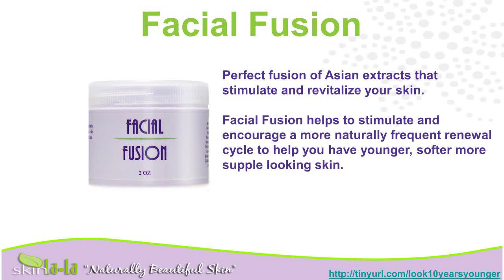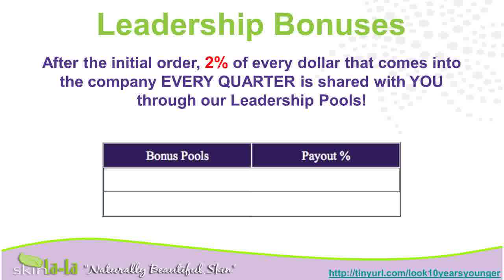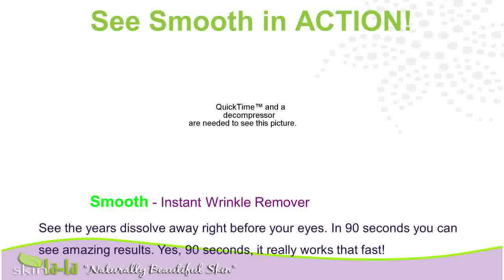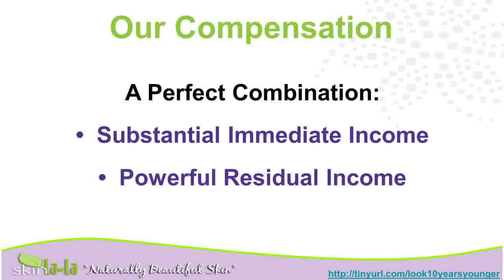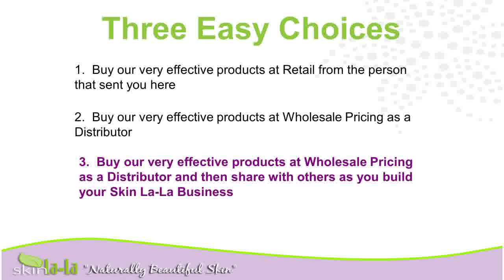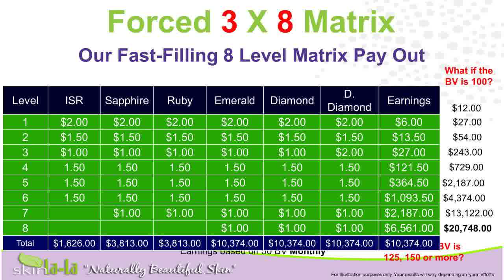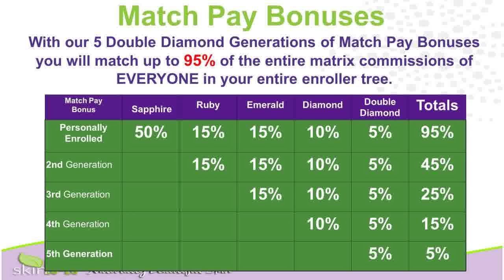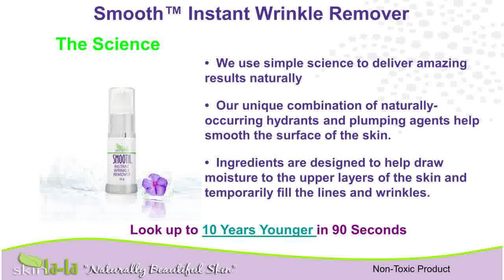Anti AgeingLooking YoungSkin Care Cream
older{ cream products hair ageing cream look younger to look sexy
care cream masks creams age{ skin treatments skin care how to look young skin i look younger care cream wrinkle wrinkle cream